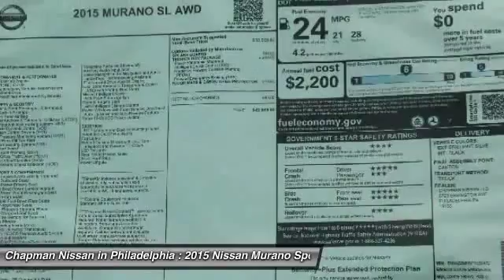2015 Nissan Murano N25504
2015 NISSAN MURANO Philadelphia, PA
Stock# N25504